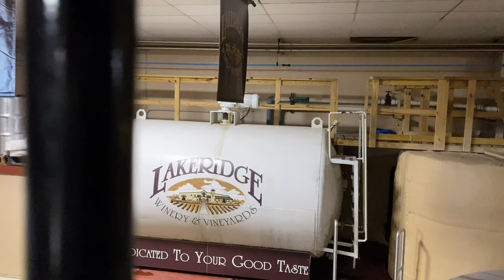THERE'S A WINERY IN FLORIDA??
Helpful tips for visiting the largest winery located in Clermont, Florida. Lakeridge Winery is located a short half hour drive from Orlando and is a great way to spend an afternoon doing a FREE wine tour and tasting!

[[  About Me 🙋🏻‍♀️  ]]
I started this travel vlog because I want to inspire others to get up, get out and get after life through travel!